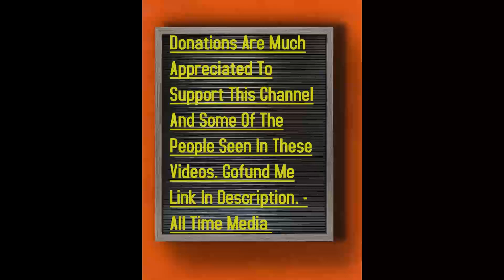"Being Homeless Bring Me Peace" - Shelly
All Time Media In The Kensington Section Of Philadelphia